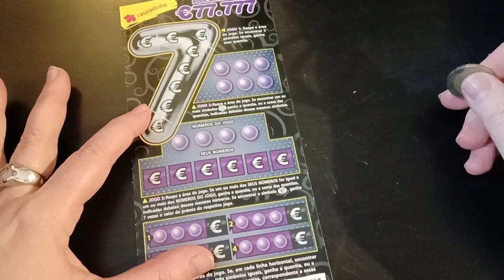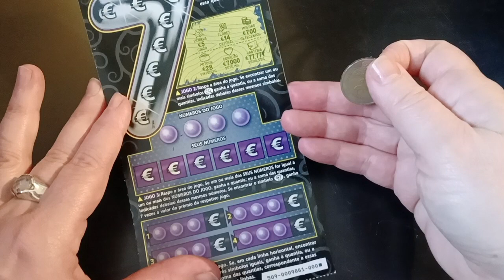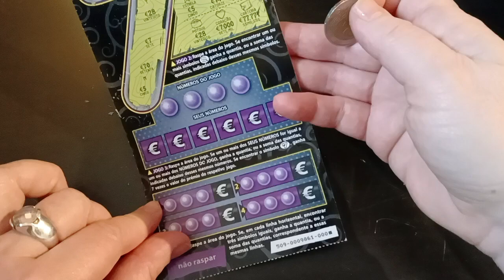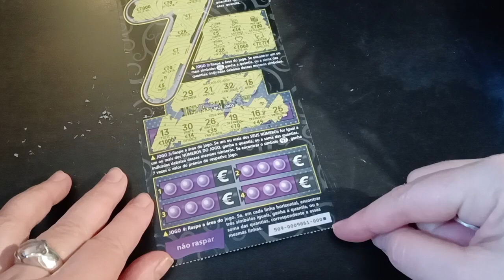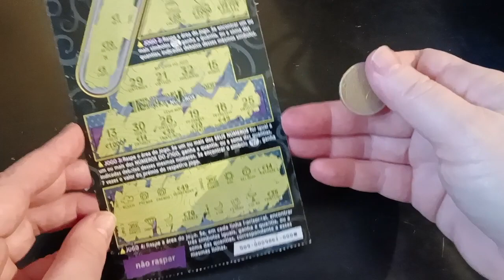Nova raspadinha da Santacasa 🍀🍀🤑